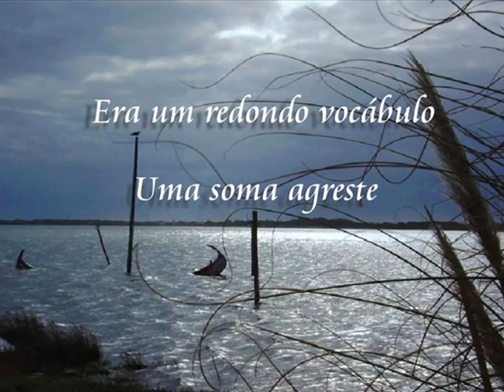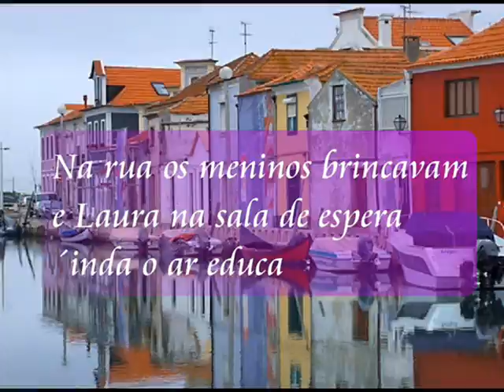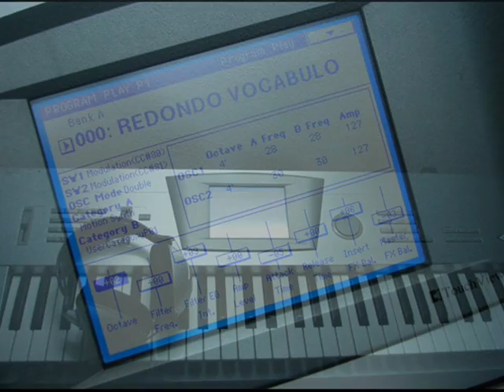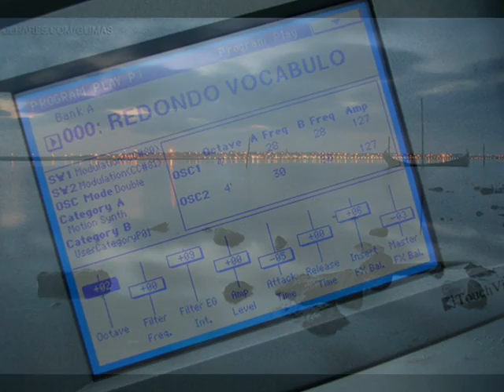Redondo Vocábulo Versão Electronica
Este é a música Redondo Vocábulo na Versão electronica. inspirada no original de José Afonso.